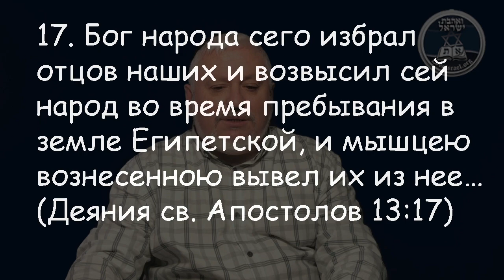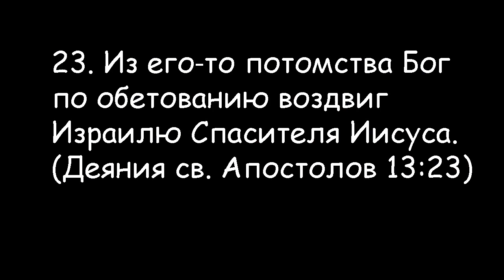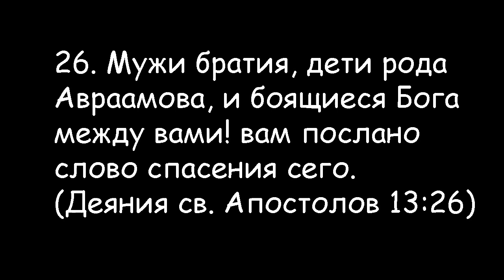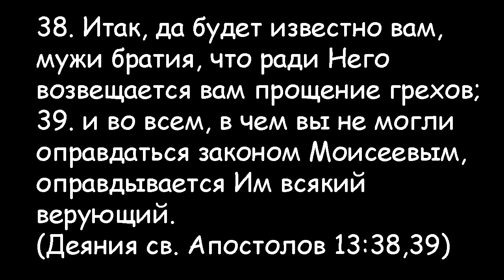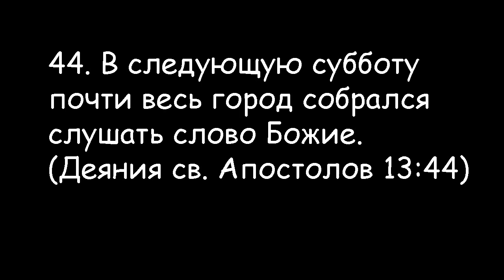Деяния Апостолов глава 13.2 часть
Проповедь Шауля (Павла).
Что значит быть избранным.